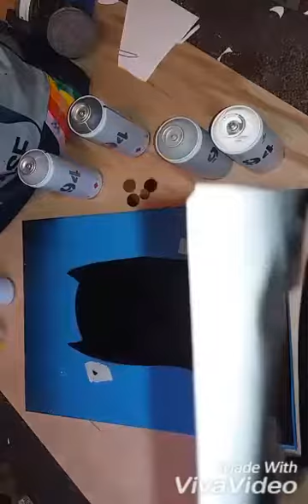Batman painting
How to paint Batman using Stencils and Spray paint.